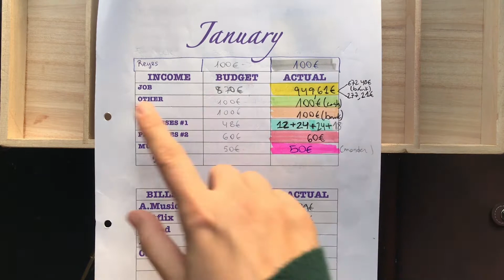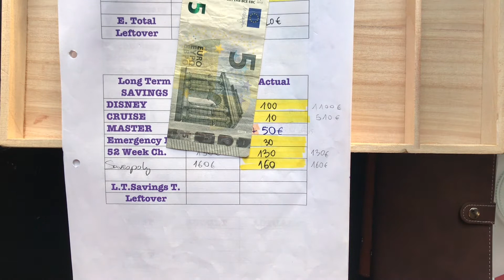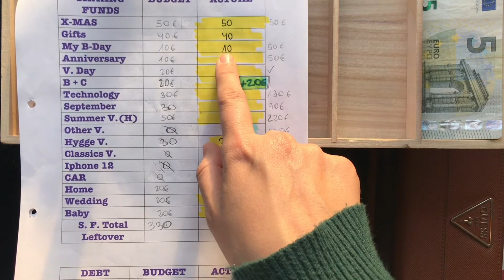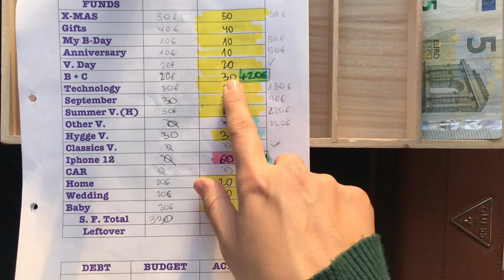January 2021 - Close Out Budget!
Here it is! How did my month of January go? Check it out!
Stay safe!